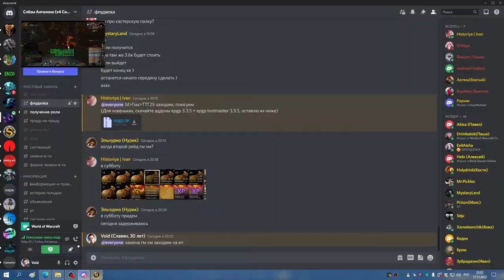ГМ ХМ СОВА 17 11 22